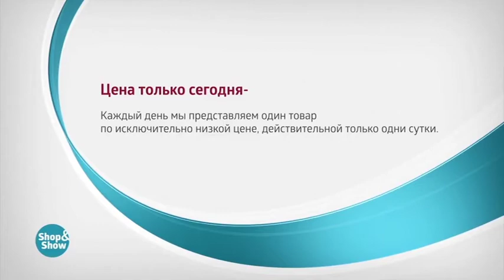Слипоны Кеды Лорейна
Обзор на товар Слипоны Кеды Лорейна